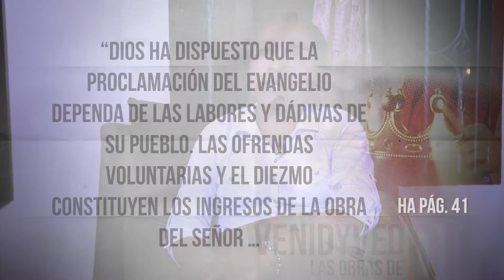VENDI Y VED 02 MARZO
Venid y Ved I Sem 2019
Hope Interoceánica